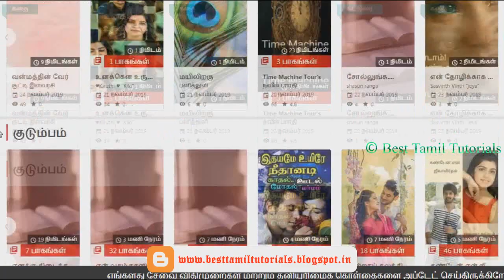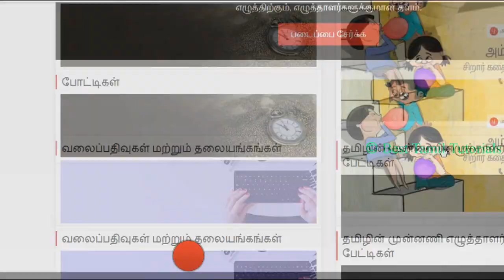10,000+ TAMIL BOOKS, STORY, POEMS FREE ONLINE READING - BEST TAMIL TUTORIALS